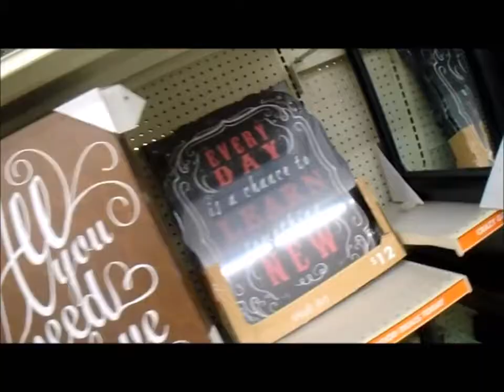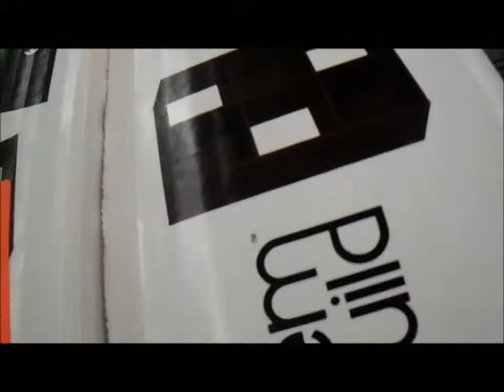SATURDAY SHOPPING | MY LIFE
Yesterday's adventures!